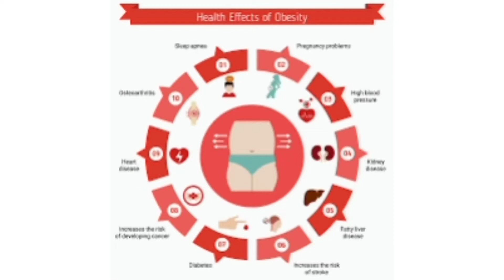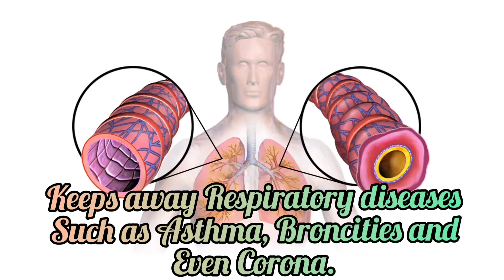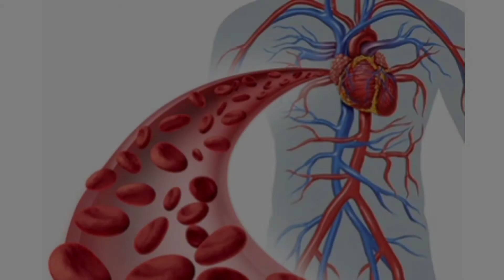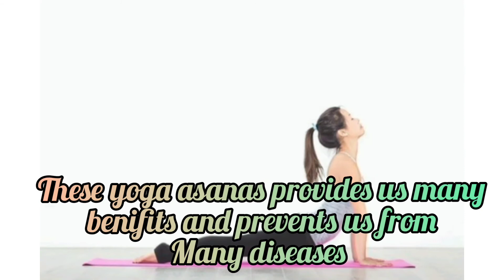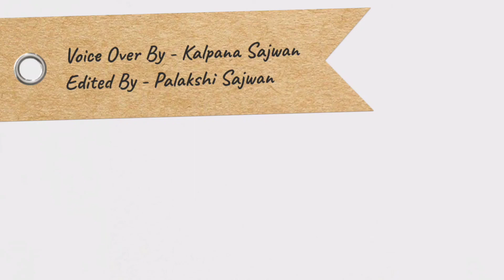The Healing Art of India "Yoga"/योगा भारत की प्राचीन व अतुलनीय कला/yoga/Art of india/@ABCOfIndia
This video is to provide information and awareness about yoga which is incredible Art of India. Yoga is derived from sanskrit word"yuj" which means to join or to connect. yoga is a connection between human, Nature and god. In this video we explain how yoga prevents us from various diseases and make us happy, peaceful and relax.

Hope u enjoy watching the video😊